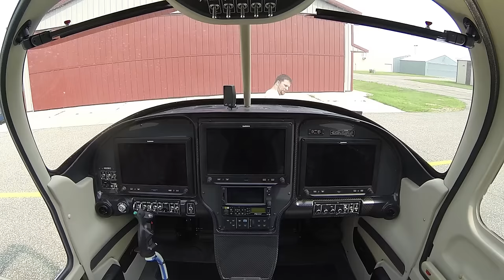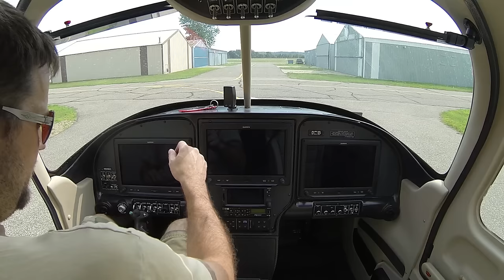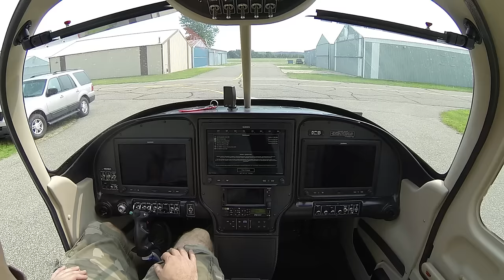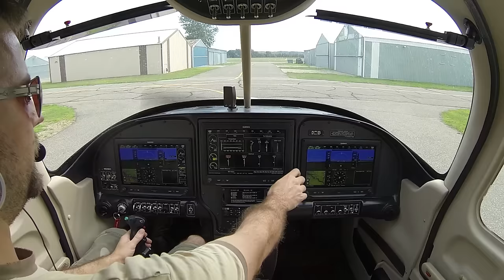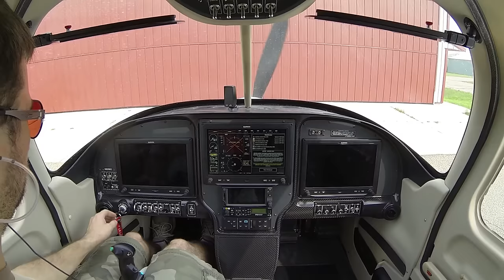Taxi Testing w/ Garmin G3X Touch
Did some taxi testing in the RV10 today. This video gives you a nice look at the panel during startup and taxiing. The G3X Touch is a great system! I'll have to do another "interior tour" video sometime soon.